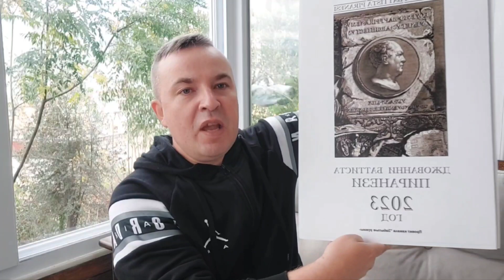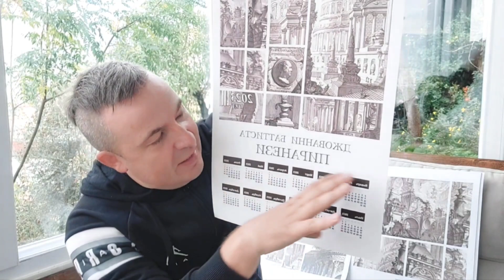МЕГАзабор (по ЛАИ) Баальбека - древний недострой, как и весь комплекс (продолжение следует...)